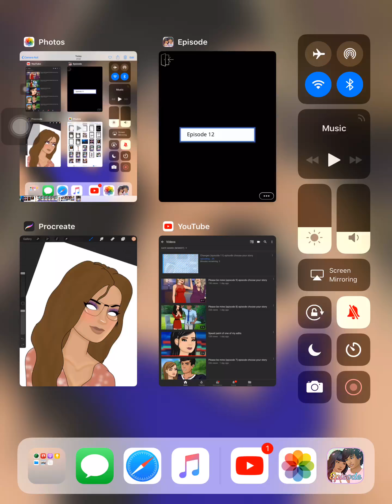Changes (episode 12) episode choose your story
Mackenzie is I poor girl who is abused by her dad . What happens when she meets, Ace ? The most dangerous gang leader ?